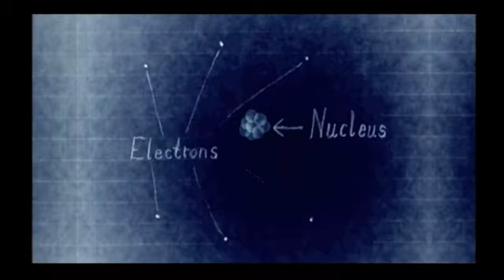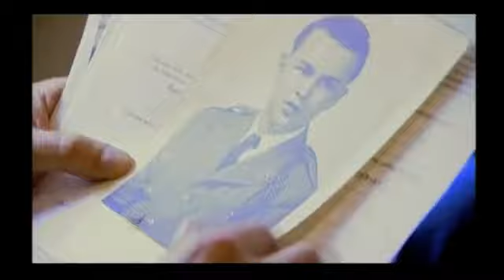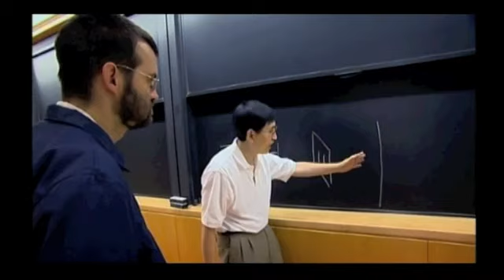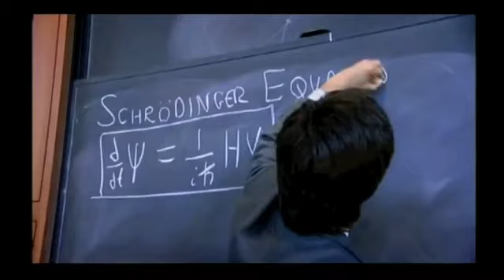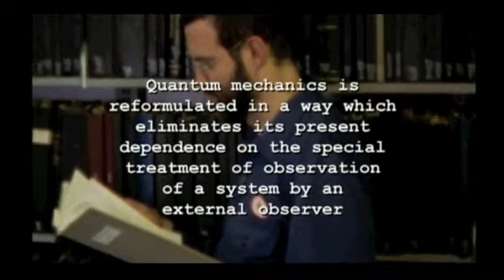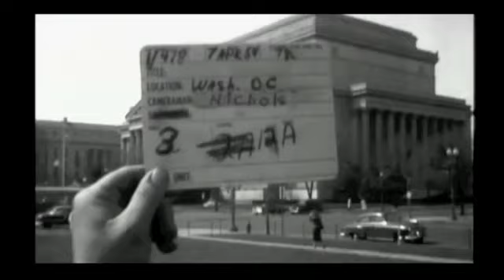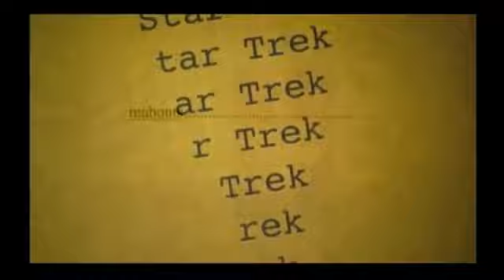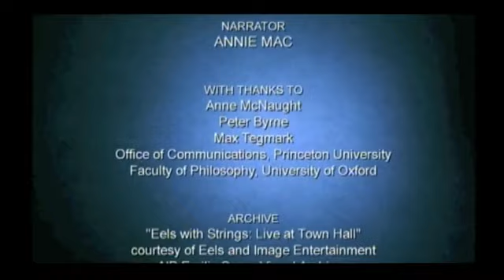Parrallel worlds, parrallel lives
The BAFTA and RTS Award-winning documentary PARALLEL WORLDS, PARALLEL LIVES follows the lead singer of US rock band EELS, MARK OLIVER EVERETT, on his journey of discovery across America to learn about the father he never knew, HUGH EVERETT III, the quantum physicist author of the Parallel Universe theory.